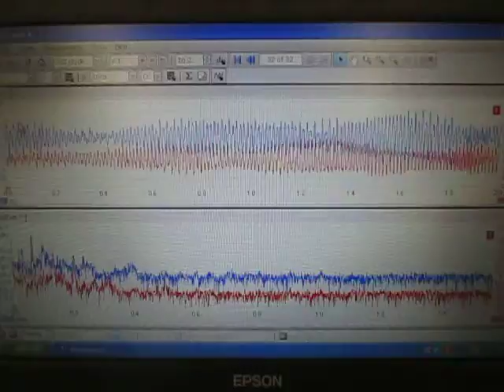超音波発振計測解析システム ultrasonic tester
ultrasonic tester

この動画は
４種類超音波振動子を利用して
ステンレス部品の表面処理を行っている様子です